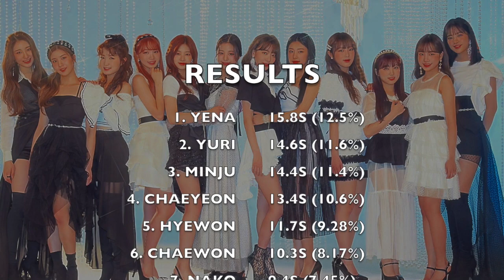HOW WOULD IZ*ONE SING RUSH (MONSTA X)?